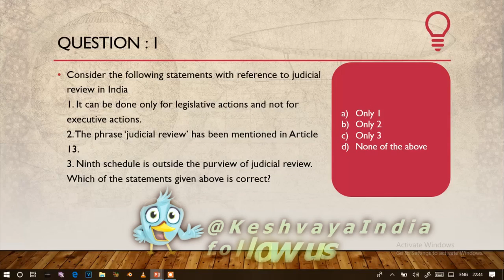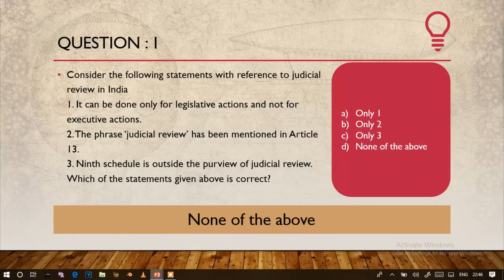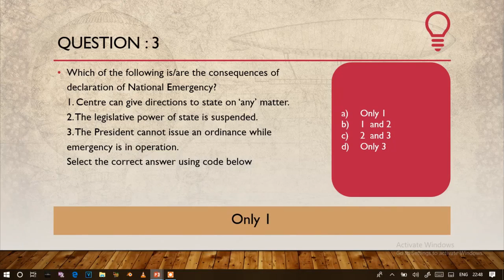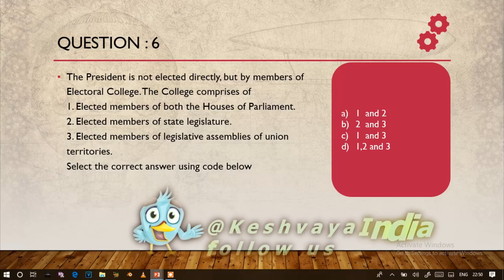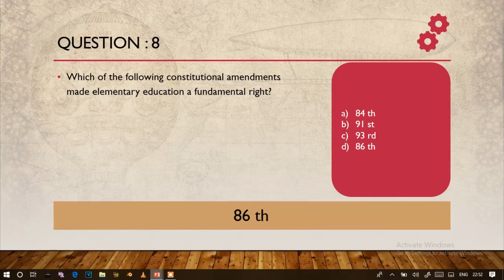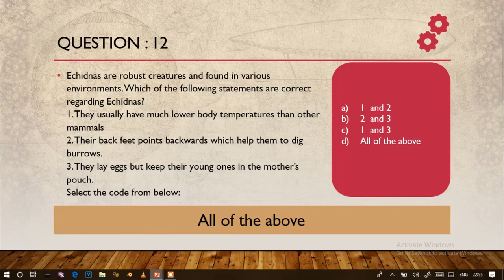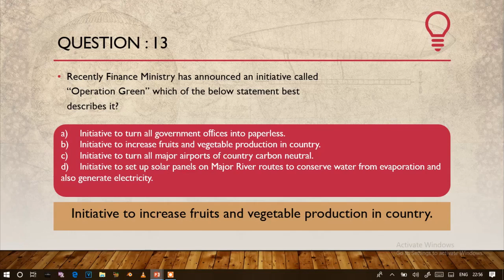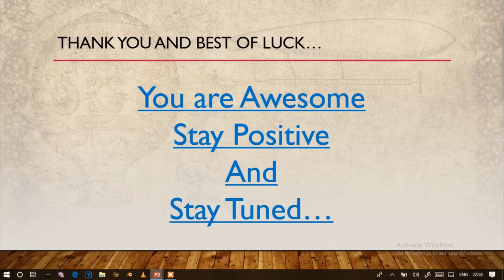Ep - 05 || Important MCQs for Next UPSC Exam || By Keshvaya HD video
Get Set and Learn UPSC and Government Exam Material. This video contains knowledge which you can use at your difficult time in the exam.

Best For Explanation is the Video Production organization who makes fantastic videos to explain better things in a simplest manner.

You can get more benefits of this video by thinking for you and making notes through google research after watching this.

Now Go ahead and take your life to the next step.

Wish, we have connected. setmedia UPSC tutorials